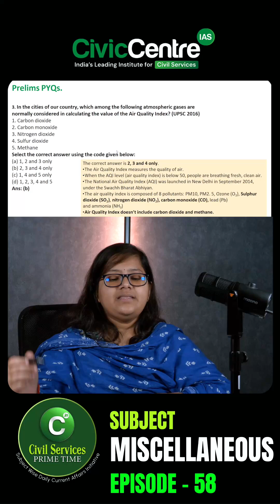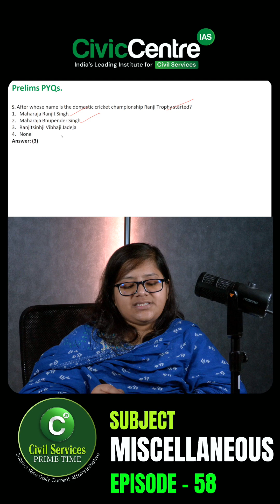Perlims Previous YearQuestions Explained | Environment & Miscellaneous | CivicCentre IAS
✅ Detailed analysis of UPSC PYQ with concept linkage.
✅ Environment & Science topics integrated with current relevance.
✅ Helps develop analytical and elimination-based approach.
✅ Useful for UPSC Prelims 2025, Mains GS Paper 3, and State PSCs.

🏛 About CivicCentre IAS:
CivicCentre IAS is India’s trusted Civil Services institute offering structured programs for UPSC | TGPSC | APPSC.
Through Civil Services Prime Time, we bring weekly, subject-wise topic analysis covering Environment, Science, History, Polity, Economy, and Miscellaneous Current Affairs.

📍 Location: Indus Bhavan, Ashok Nagar Cross Roads, Hyderabad, Telangana – 500020